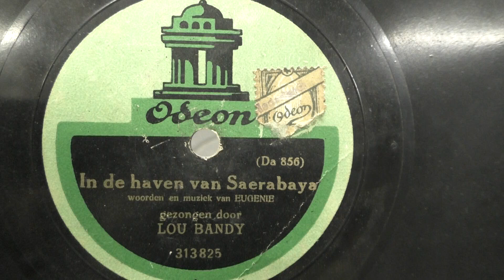Lou Bandy: In de haven van Soerabaya. (1923).